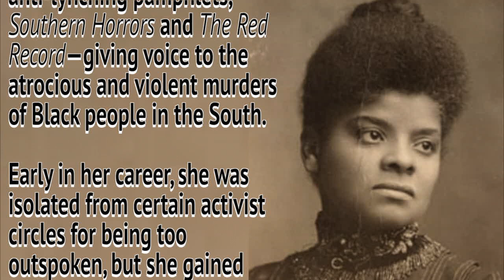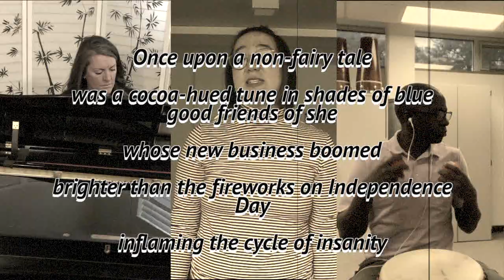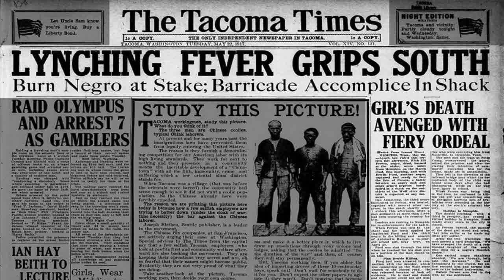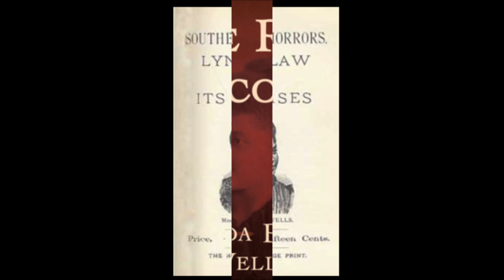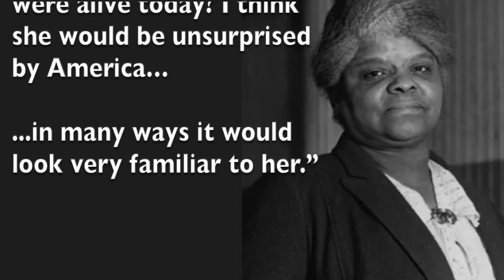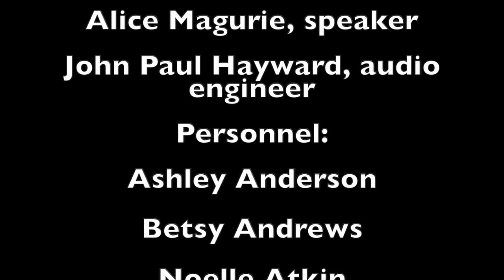Voci Altissime - No Fairy Tale Here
No Fairy Tale Here
Zanaida Robles
Robyn Watson

Percussion: Julius Kyakuwa
Piano: Rosemary Olsen, Ashley Grisham
Soloists: Nicole Cervantes, Lizzie Goodwin, Alice Magurie

Personnel:
Ashley Anderson
Betsy Andrews
Noelle Atkin
Marissa Badham
Amber Bartlett
Caroline Castleton
Nicole Cervantes
Savannah Eggett
Madison Fellows
Anna Foulks
Noah Gessel
Abby Getz
Lizzie Goodwin
Abigail Grow
Ally Hair
Emily Hackett
Clara Kramer
Shantae Lee
Alice Maguire
Juliette Parke
Ashlee Pickle
Julia Prager
Alexandra Ryan
Hannah Stark
Esther Simpson
Paige Stephenson
Kari Thomas
April Thorup